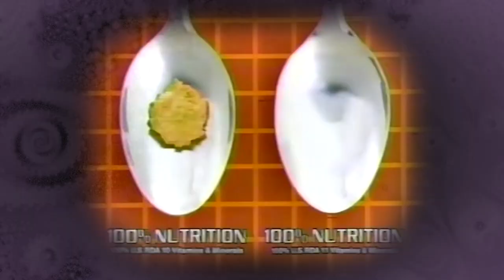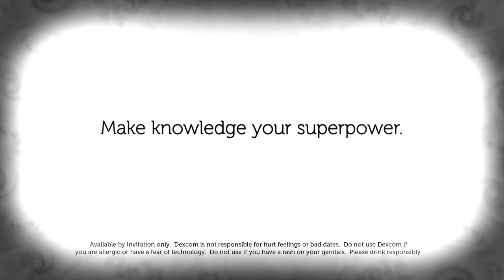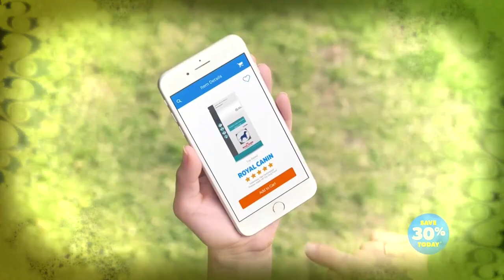Kizzume's Mystery Commercial Theater Ep 72: Free Dates